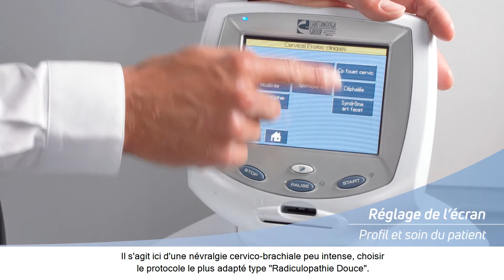Découvrez la table de traction cervicale Chattanooga®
Découvrez comment installer une table de décompression Chattanooga® pour traction cervicale dispensée par le Docteur Ivan Prothoy (médecin du sport - Gap).

Les appareils de décompression Triton® et Tru-Trac® sont des dispositifs médicaux de classe IIa et ayant pour but le traitement de lésions musculo-squelettiques.